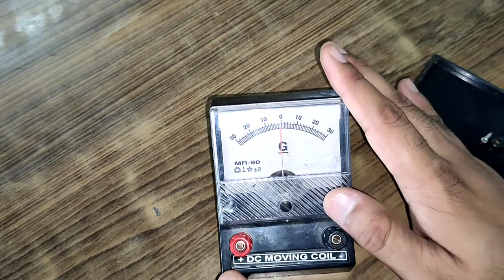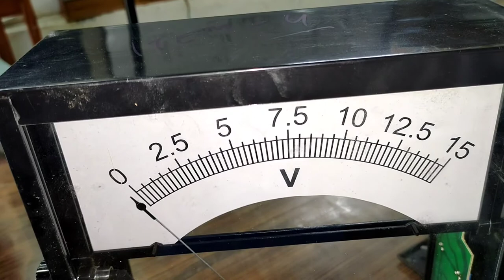What's inside a galvanometer ??? let's see...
galvanometer is a device used to check presence of electric current in a circuit.
consists of
magnet 🧲
insulated copper wire
phosphor bronze strip
spring
soft iron core
Principle- whenever electric current flows through a rectangular wire placed in a uniform magnetic field, it experience a torque.